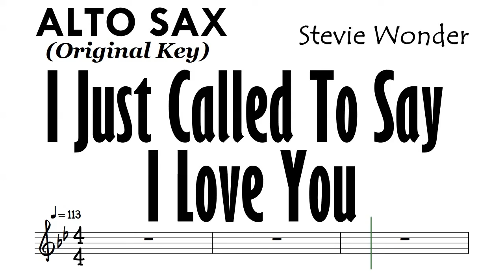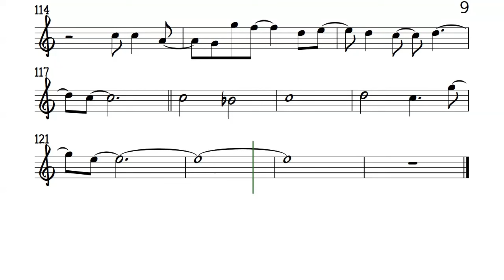I Just Called To Say I Love You Alto Sax Original Key Sheet Music Backing Track Partitura Stevie Won